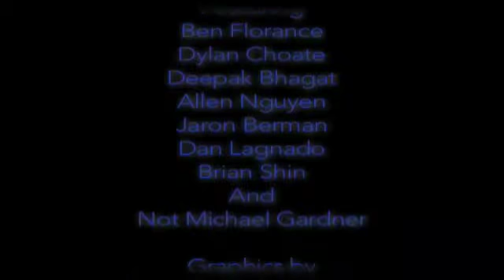SportsZone - April 27, 2014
Another season of SportsZone comes to a conclusion.